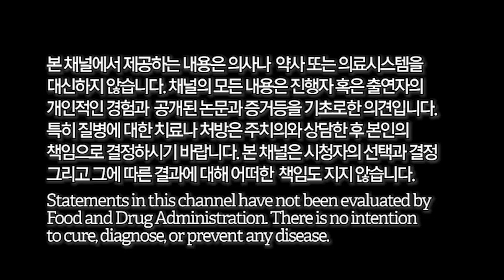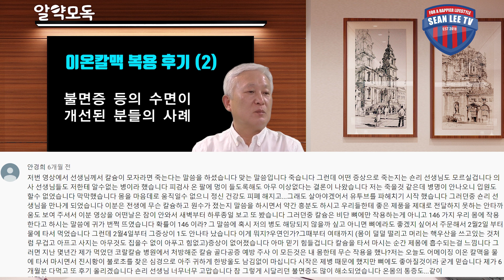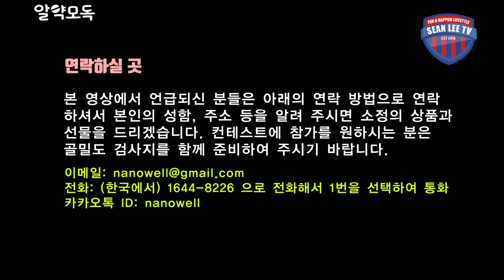[E302] [고객 감동 스토리] 이온칼맥 먹고 이렇게 좋아 졌어요 - 불면증에서 벗어나게 됐어요!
[고객 감동 스토리] 이온칼맥 먹고 이렇게 좋아 졌어요 - 불면증에서 벗어나게 됐어요! --- 이온칼맥을 복용한 고객들의 감동 스토리를 공유합니다.